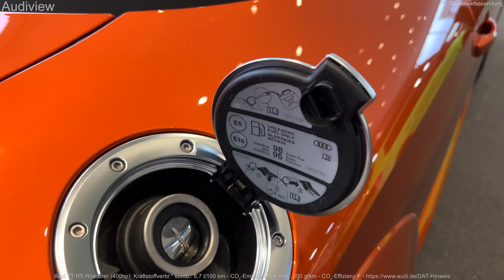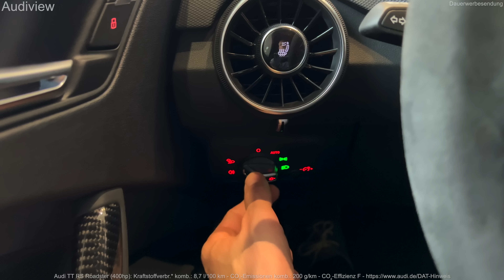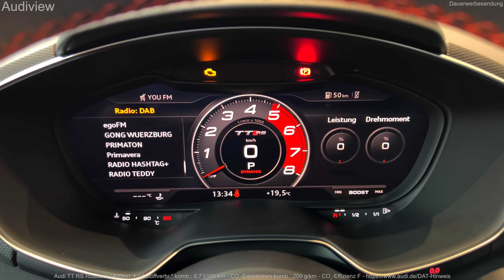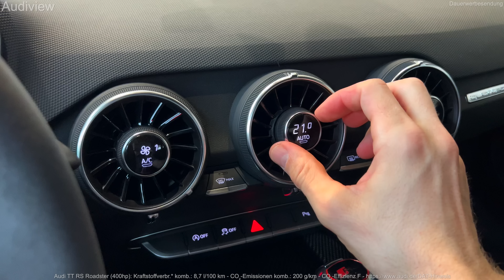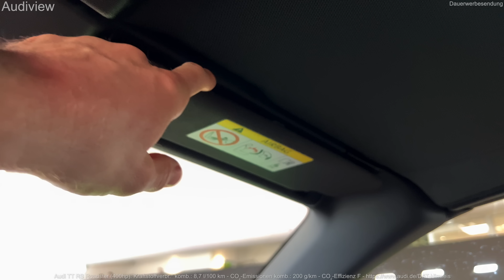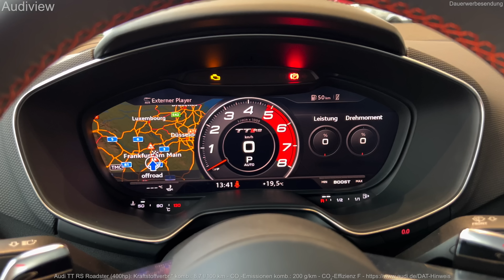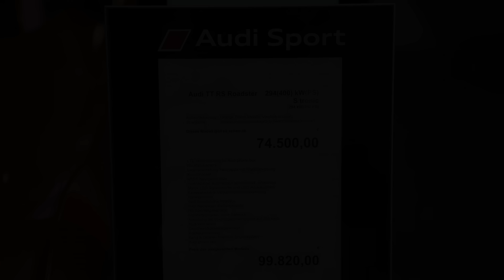2023 Audi TT RS Roadster (400hp) - Interior and Exterior Details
Visual Review (interior and exterior) of the new Audi TT RS Roadster 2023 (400hp) in Audi exclusive Orange Flame Metallic.

Farbe (color):                              Orange Flame Metallic